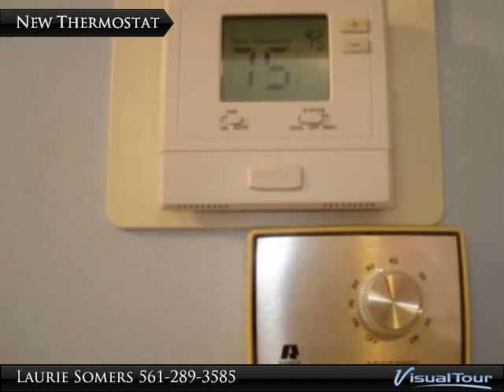Homes for Sale - 8405 NW 61st Street, Tamarac, FL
Great 2/2 with gorgeous lake & golf views. Association says 55+ Community.
Low Condo fees. Close to everything.

Presented By:
Laurie Somers, Berkshire Hathaway HomeServices Florida Realty